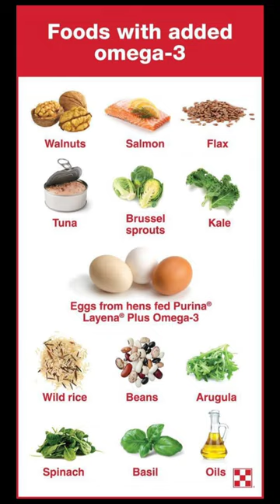Healthy Foods For Migraines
Does nutrition have anything to do with migraines?
Most people get headaches occasionally. But the discomfort might be considerably worse for migraine sufferers.

Migraine attacks are thought to affect 1 billion people worldwide, making it the third most prevalent disease and the most prevalent neurological ailment.

Recent studies and research indicate that diet and food may contribute to migraines. Making dietary adjustments may help you avoid migraines or lessen their frequency.

For more information on how this works and which foods to eat or avoid, continue reading.

What meals are migraine-friendly?
Certain foods and beverages may help ward off migraine headaches. Changes in nutrition, such as cutting back on sodium and fat or experimenting with a low-glycemic diet, can also helpful. Trying a low-tyramine diet is another recommendation from the National Headache Foundation. On their website, there is a comprehensive list of foods to eat and stay away from.

Although it can be challenging, it is generally advised for everyone to avoid processed foods in favor of whole, unprocessed foods. Try to avoid them in the majority of your diet if you find that additives such artificial flavorings, sweeteners, or preservatives are migraine triggers for you.

Some meals have significant concentrations of vitamins, minerals, and fatty acids that could help avoid migraines. Here are the list of healthy foods for migraines:

• Foods high in magnesium. Magnesium may provide relief from migraines, according to research done primarily on white females. Avocado, tuna, and dark leafy greens are foods high in magnesium.
• Fatty acids omega-3. According to research, increasing omega-3 fatty acids may be beneficial for migraine sufferers. Fish such as mackerel and salmon as well as peanuts and legumes are among the foods high in omega-3 fatty acids.
• Ketogenic food. It may not be for everyone, but researchTrusted Source suggests that going keto may help lessen migraine attacks. Consuming foods like seafood, non-starchy veggies, and eggs—which are high in fat and low in carbohydrates—is one way to do this. However, use caution because some keto-friendly foods might cause migraines. Before beginning a ketogenic diet, always see your doctor or a trained dietitian because there are dangers.

The content is not meant to be used in place of expert medical diagnosis, counsel, or care. Always seek the opinion of a doctor or other trained healthcare professional when you have any queries regarding a medical problem. Never disregard professional medical advice or put off seeking it because of anything you saw on YouTube.
Call 911 right away if you believe you may be experiencing a medical emergency.
Any specific tests, doctors, goods, methods, opinions, or other details that may be referenced in K.E Health & Fitness are not endorsed or recommended by.

This indicates that if you click through and buy something, I might get paid a commission without charging you anything extra. This commissions enable me to produce important videos like these for no cost.